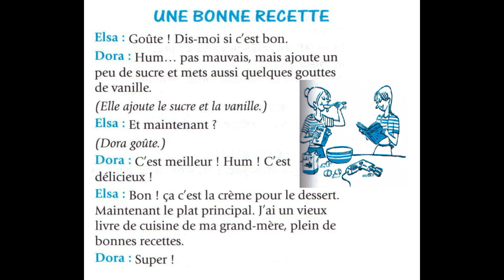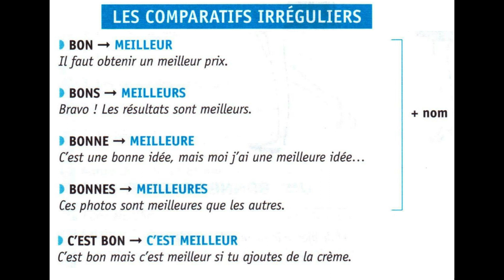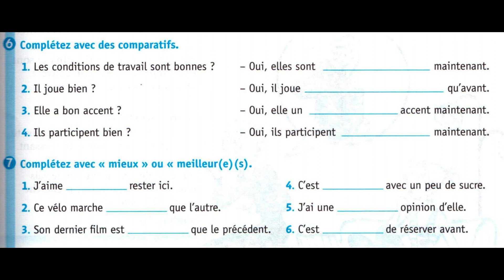初级法语对话 35，Une bonne recette, 形容词bon的四种比较级形式，法语对话A1, 实用法语对话100个挑战35